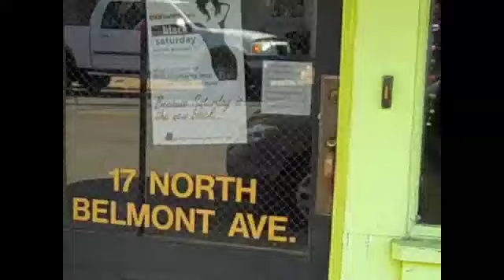Tom French Flowers